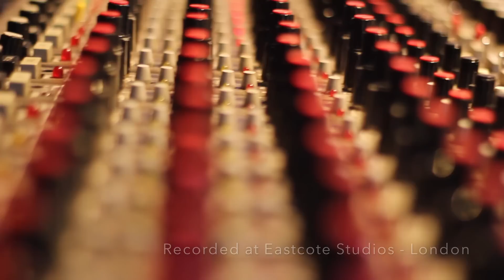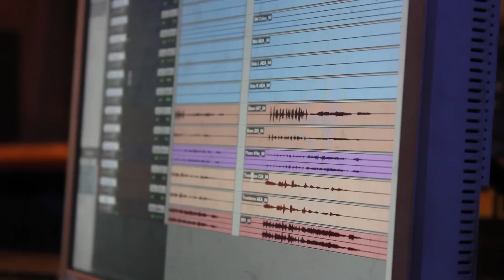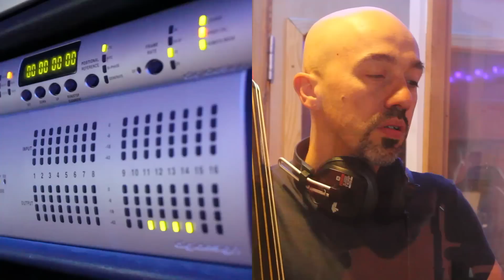Robbie Harvey "Blowin' That Old Tin Can" 2014 Album Release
Debut album "Blowin' That Old Tin Can"
by trombonist Robbie Harvey, available now!

Featuring:  Robbie Harvey, Trombone
                  Alex Garnett, Tenor Saxophone
                  Leon Greening, Piano
                  Giorgos Antoniou & Tom Farmer, Bass
                  Steve Brown, Drums